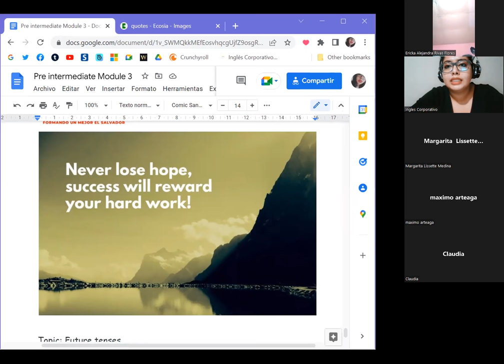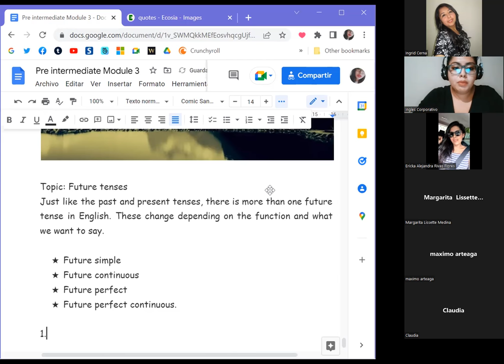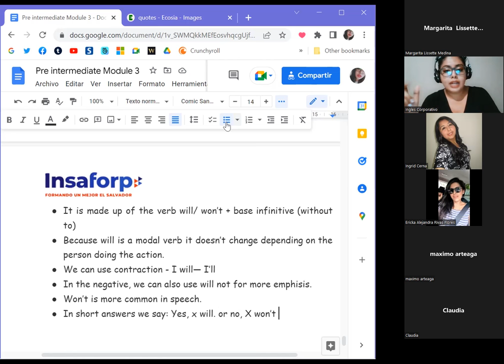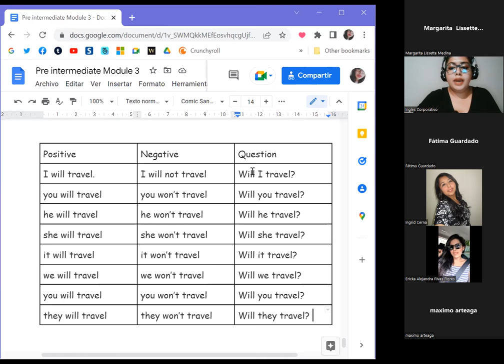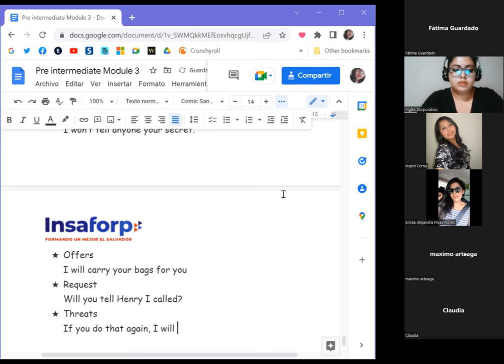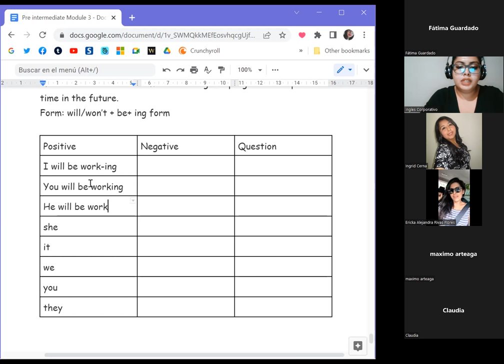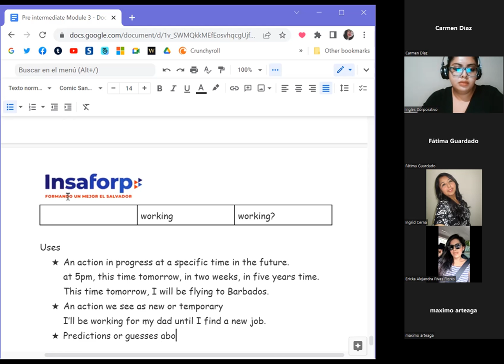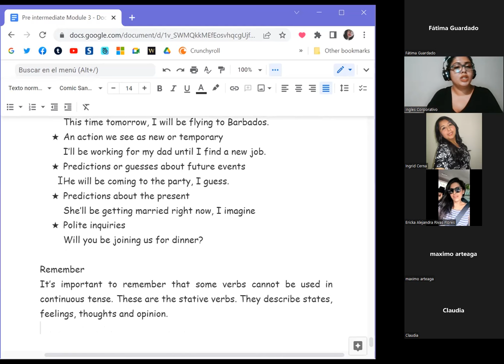Inglés Corporativo-25 de julio del 2022- Pre intermedio 3- Future tenses